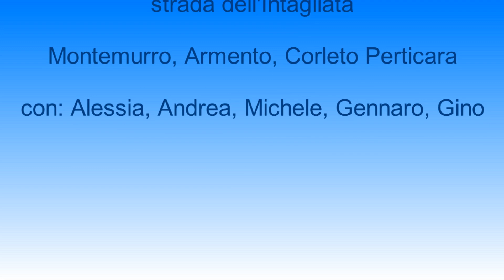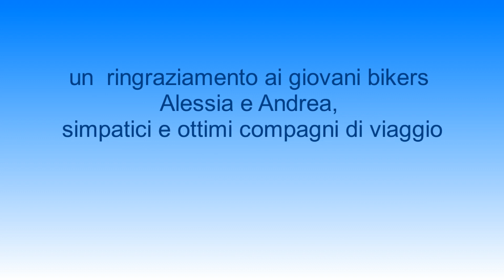Strada dell'Intagliata Basilicata, PZ (Montemurro-Armento-Corleto Perticara)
Basilicata, Potenza, Val d'Agri, Valle del Sauro, Montemurro, Armento, Corleto Perticara, strada, strada dell'Intagliata, mototour, natura, turismo, ambiente, moto Lucania